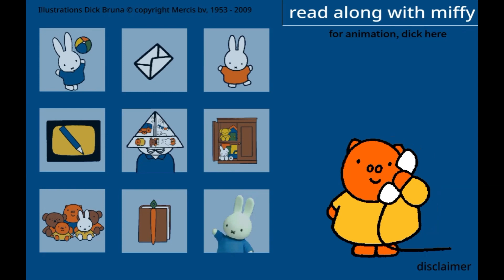Welcome to the Dick bruna Site